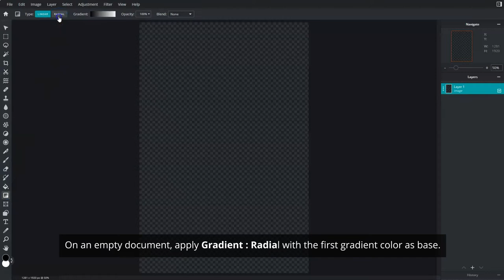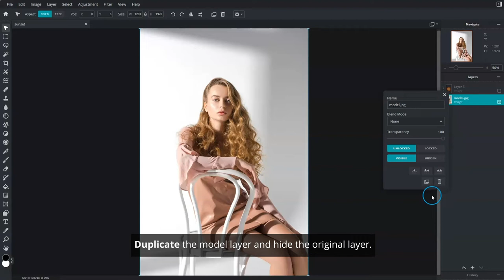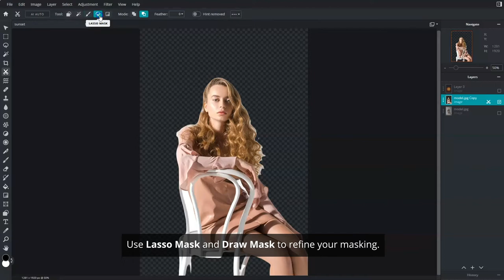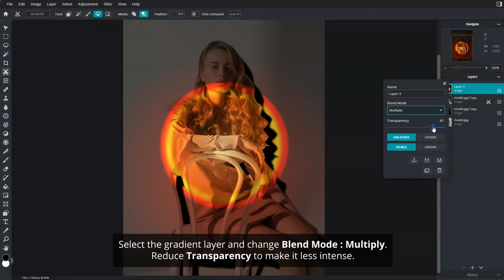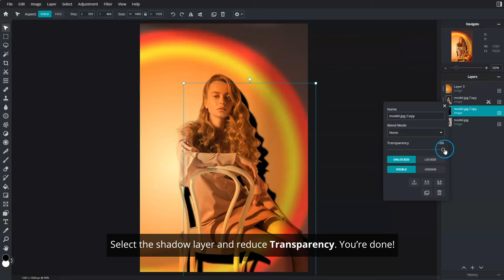Create A Sunset Lamp Effect in Pixlr E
Sunset lamps have been the hype over the past few months and we're still not over it 🌞
But why spend money on the lamp when you can create the cool sunset effect with Pixlr E for FREE? ✨